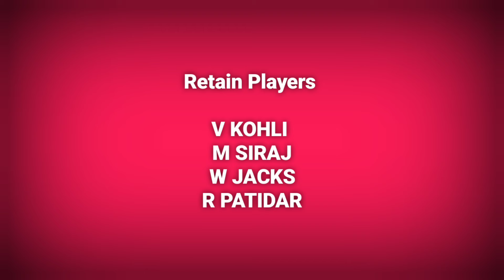IPL 2025 -Royal challengers Bengaluru Retain & Release Players List For Ipl 2025 |RCB Retain Players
Rcb Retain & Release Players Ipl 2025
IPL 2025 RCB Retain & Release Players list
IPL 2025 rcb
Royal challengers Bengaluru Retain & Release Players listipl 2025